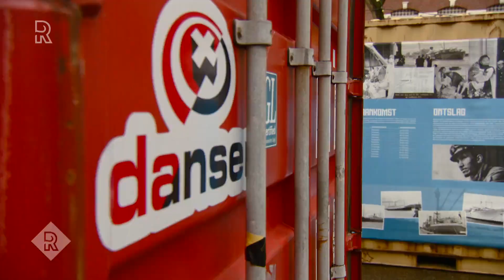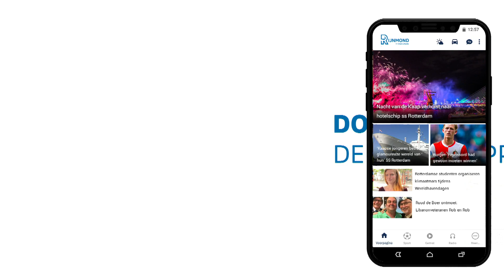Goede Tijden, Slechte Tijden-actrice maakt toneelstuk over moord op Rotterdamse scholiere Hümeyra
Actrice Dilan Yurdakul, die zeven jaar lang in Goede Tijden, Slechte Tijden speelde, is de komende dagen in Theater Walhalla te zien met een zelfgeschreven toneelstuk over de moord op de Rotterdamse scholiere Hümeyra in 2018. "Bewustwording is belangrijk", zegt ze.